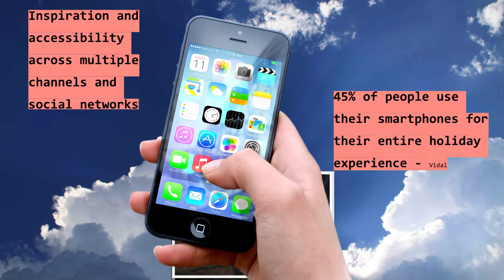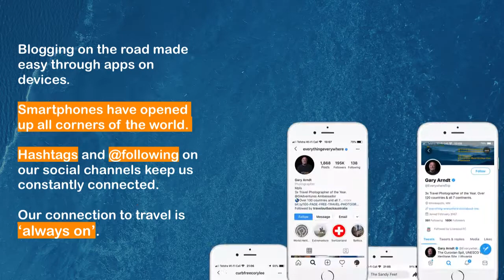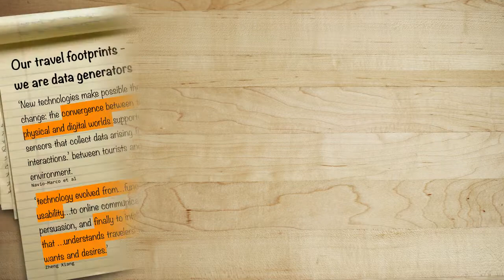RWMC Digitisation & Convergence in Travel & Tourism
The travel industry has been revolutionised by digitisation and convergence. All aspects of researching, planning, booking and experience of travel are available via our devices.
This short video draws on examples to show how much our travel experience has changed both before and during out travel and the effect social media apps such as Instagram and our use of them are having on travel destinations.

Copyright:
Under Fair Dealing for criticism and review all screenshots and captures of websites, apps, social media channels and accounts are used as examples to demonstrate the importance and relevance of the proliferation of travel and tourism across digital and online channels. And that web media encompasses all aspects of the industry. I am using these examples to illustrate their relevance as an intrinsic part of how people interact with the internet in all aspects related to travel.
Specific attribution licences are included. All other images and music are free to use with no attribution licence required.

Credits:
Ephemera– Jason McHenry CC-BY-SA-4.0,
Frank Siteman Photo by Sven Scheuermeier on Unsplash

126's Honey and Milk - YouTube music studio

The Longest Way Home, The Travel TurtleTravel Textbook, EverythingEverywhere, Global Grasshopper, Nomadic Matt, CurbFree with Cory Lee,  The Sandy Feet, Flickr.com
Youtubers: Karl Watson, Brooke Saward, Travel Channel, Nat Geo
TripAdvisor.com, Expedia.com, Skyscanner, Booking.com, Wotif.com, Kayak.com, Opodo.com, Hotelscombined.com, HomeAway.com, Airbnb.com
HotelTonight.com, HostelWorld, TravelPal, Travello, GetSet, Eatwith, Vayable, lonelyplanet.com, Lonely Planet Guides, Nearify, Facebook, CoolCousin, CultureTrip, Tripit, Roadtrippers, SygicTravel

Location, location, location: Collecting space and place in mobile media (2011) - Alison Gazzard

The use of social media in travel information search (2014) - Namho Chung, Chulmo Koo

Shared experience in pretrip and experience sharing in posttrip: A survey of Airbnb users (2017) - Sung Joo Bae, Hyeonsuh Lee, Eung-Kyo Suh, Kil-Soo Suh

Shareable tourism: tourism marketing in the sharing economy - Iis P. Tussyadiah & Marianna Sigala

From digitization to the age of acceleration: On information technology and tourism  (2018)- Zheng Xiang

Progress in information technology and tourism management: 30 years on and 20 years after the internet (2018) - Revisiting Buhalis & Law's landmark study about eTourism  - Julio Navío-Marco, Luis Manuel Ruiz-Gómez, Claudia Sevilla-Sevilla

Travel, Tourism and Blogging (2017) - Deepti Azariah

Consumer perception of knowledge-sharing in travel-related Online Social Networks (2018) - Anil Bilgihan, Albert Barreda, Fevzi Okumus, Khaldoon Nusair

The influence of social media in creating expectations, An empirical study for a tourist destination (2017) - Yeamduan Narangajavana, Luis José Callarisa Fiol, Miguel Ángel Moliner, Tena Rosa María Rodríguez, Artola Javier Sánchez García

Tourism and Technology: How Tech is Revolutionizing Travel (2018) - B. Vidal

Euromonitor international predicts major future travel trends. (2018, Nov 06). Dow Jones Institutional News